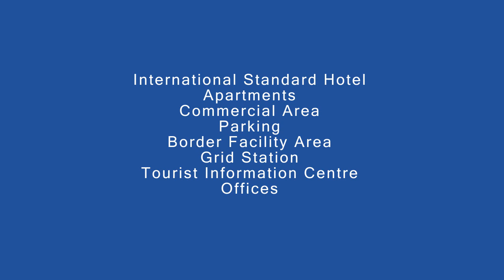Get to Know The Kartarpur Corridor | CheapKnowledge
This is some general information regarding the Kartarpur Corridor which is of immense importance to people belonging to Sikhism (Sikh religion).